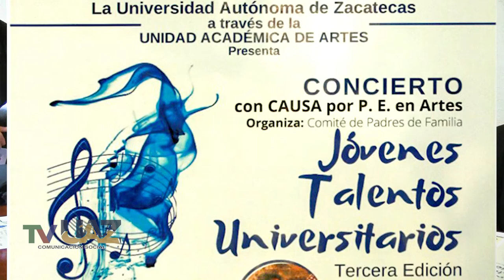3er Concierto con causa.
3er Concierto con causa por el Programa académico de Artes de la UAZ